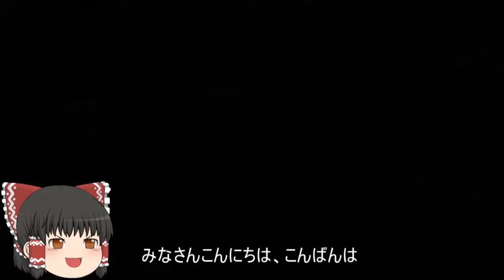機動戦士ガンダムオンライン[ゆっくり実況プレイ]（オデッサ鉱山基地）パート455